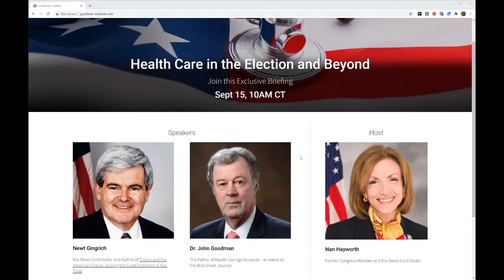Health Care in the 2020 Election and Beyond (short)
** Watch the full length version here**

Former US Congresswoman, Nan Hayworth, sat down with Newt Gingrich and John C. Goodman to discuss the importance of healthcare as a focal point topic in the 2020 election.